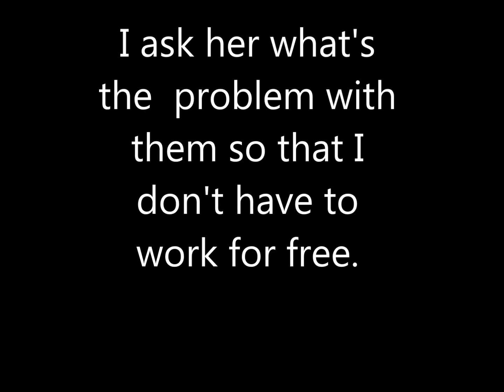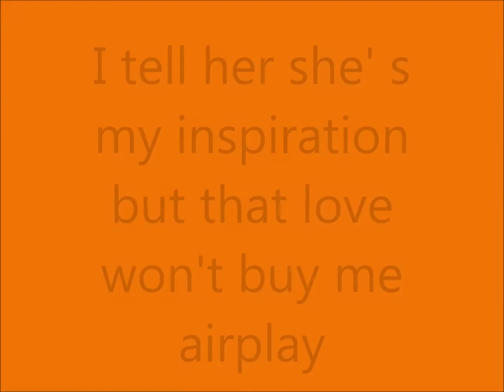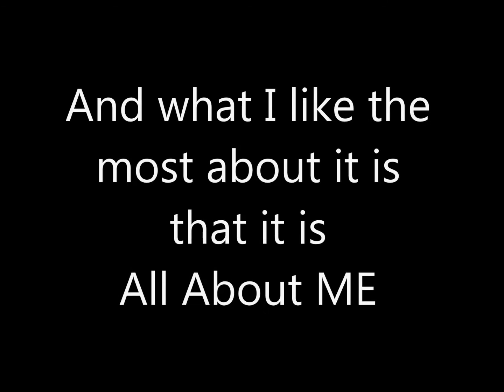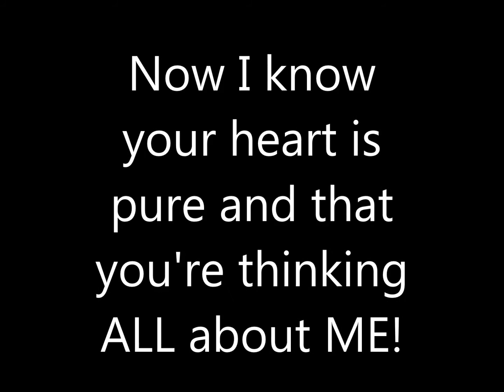All About Me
What every girl wants and every songwriter needs to learn